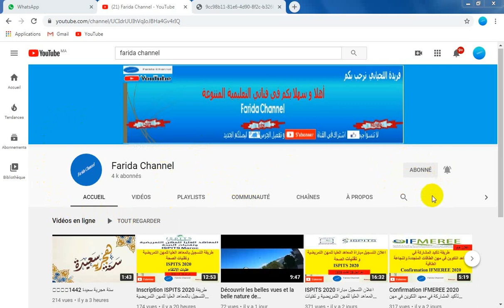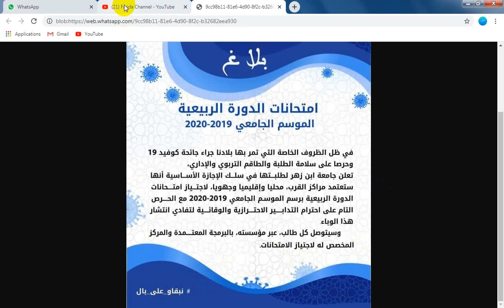Examens UIZ 2019/2020 جامعة ابن زهر اكادير بلاغ حول امتحانات الدورة الربيعية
لاتنسوا دعمي بجيم اشتراك في القناة وتفعيل الجرس ليصلكم الجديد
Examens_UIZ 2019/2020
exam uiz 2020
date exam uiz 2019/2020
 جامعة ابن زهر اكادير بلاغ حول امتحانات الدورة الربيعية

Pièces à fournir lors de l'inscription pour l'accès en 1ère année de la faculté - Accés ouvert (Pour les autres catégories d'inscription prière de contacter votre établissement) :
Attestation originale du baccalauréat
2 copies légalisées du Baccalauréat, Il faut que l'étudiant fasse un nombre suffisant de copies légalisées du Baccalauréat pour éviter le retrait fréquent après l'inscription
2 photos d'identité récentes
1 copie légalisée de la CIN
2 copies de l'accusé de réception de la pré-inscription

طريقة التسجيل القبلي الالكتروني في جامعة ابن زهر اكادير
concours uiz agadir 2020
الاجازة في التربية
الاجازة المهنية
licence en éducation
licence professionnelle
farida channel
farida info
كلية علوم الشريعة السمارة
كلية علوم الشريعة أيت ملول
كلية علوم القانون
كلية العلوم
كلية اللغة العربية
كلية الآداب والعلوم الإنسانية اكادير
كلية علوم التربية اكادير
المدرسة العليا للتربية والتكوين اكادير
Inscription UIZ Agadir 2020 طريقة التسجيل القبلي الالكتروني في جامعة ابن زهر اكادير
inscription à l'université ibn zohr agadir
الشريعة الاسلامية والمعاصرة
الشريعة الاسلامية السمارة
 الشريعة الاسلامية ايت ملول